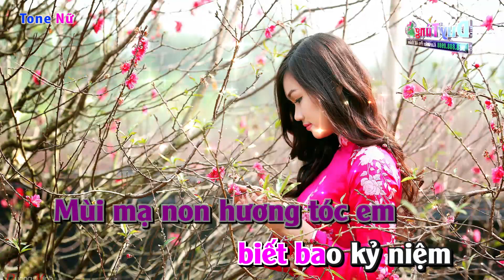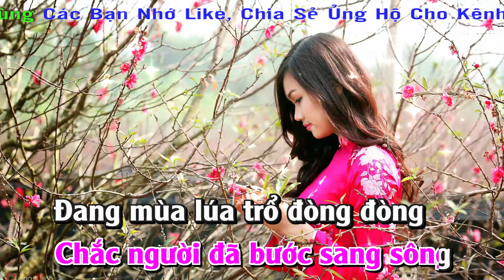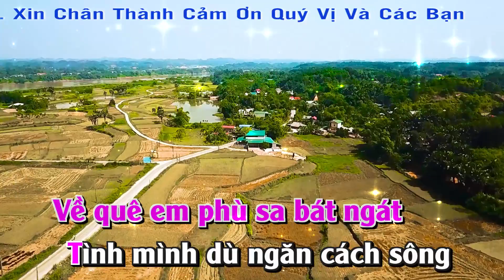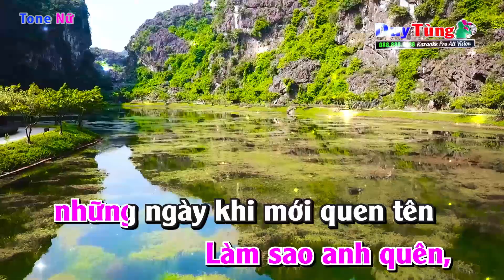Karaoke || Hương Tóc mạ Non - Tone Nữ || Nhạc Sống Duy Tùng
Bài Hát : Hương Tóc mạ Non
Sáng Tác : Thanh Sơn
Lời Bài Hát :
Nghe em hát câu dân ca sao mượt mà lòng anh thương quá.
Tiếng ngọt ngào nào đong đưa nhớ xa xưa trời trưa bóng dừa
Hẹn hò nhau tình quê hai đứa
Mùi mạ non hương tóc em biết bao kỷ niệm
Nhắc lại thấy thương nghe thật buồn

Lâu nay muốn qua thăm anh nhưng ngại vì cầu tre lắc lẻo
Tháng ngày tuổi đời trôi theo níu chân nhau, bạc thêm mái đầu
Còn tìm đâu ngày xưa yêu dấu
Ðường về hai thôn cách xa, thoáng cơn gió chiều
Nhớ mùi tóc em hương đậm đà.

ÐK:
Lòng chợt buồn mênh mông
Dáng xưa tan theo giấc mộng
Chắc người đã bước sang sông
Ðang mùa lúa trổ đòng đòng
Làm sao em quên, những ngày khi mới quen tên
Bên gốc đa ven đường hai đứa ngồi tỏ tình yêu thương

Anh thương tóc em bay bay trong chiều chiều gợi bao nỗi nhớ
Nhớ từng nụ cười ngây thơ thắm duyên mơ
chiều nghiêng nắng đổ
Về quê em phù sa bát ngát
Tình mình dù ngăn cách sông chứ đâu cách lòng
Mỗi lần nhớ em sao nghẹn lòng ...